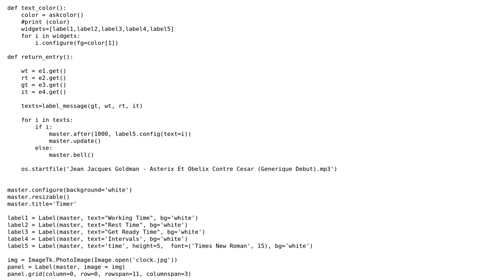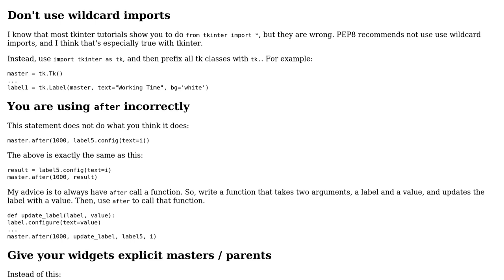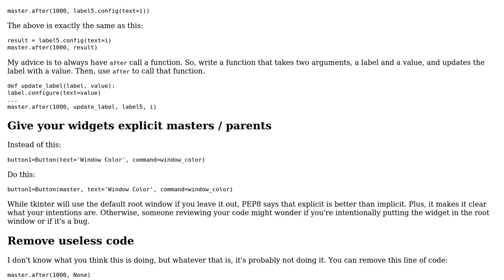Code Review: Simple interval timer in Python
With thanks & praise to God, and with thanks to the many people who have made this project possible! | Content (except music & images) licensed under CC BY-SA | Music | Images & others | With thanks to user ? user Bryan Oakley user 200_success and the Stack Exchange Network Trademarks are property of their respective owners. You are responsible for your own actions.